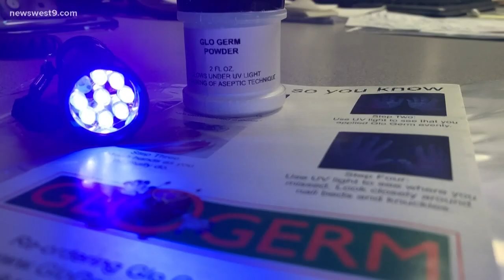Germs' journey: How far germs travel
NewsWest9 did a two-part germ simulation experiment using Glo Germ, a learning material that shows cross contamination